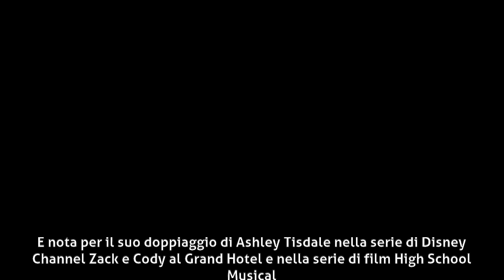Gemma Donati (doppiatrice) - Biografia